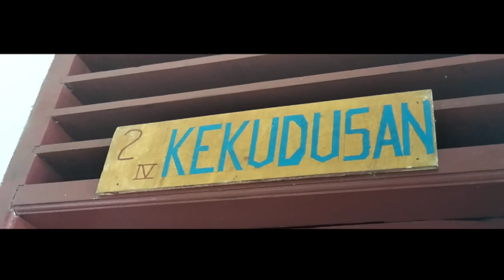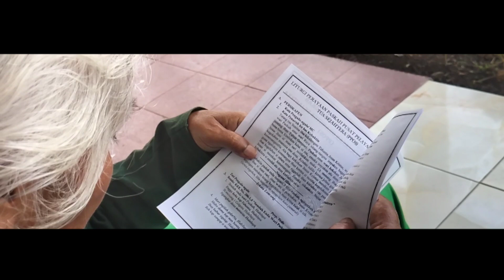Terima Kasih PPOS | Menua Dengan Indah